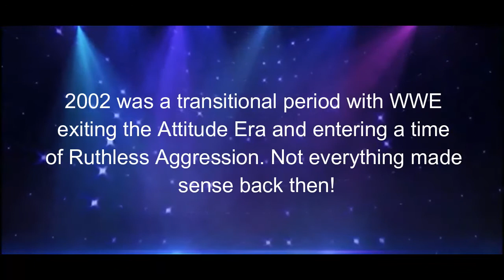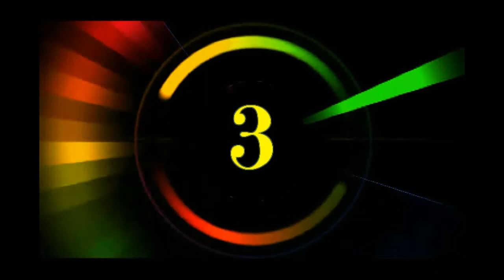5 Things About WWE In 2002 That Make No Sense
2002 was a transitional period with WWE exiting the Attitude Era and entering a time of Ruthless Aggression. Not everything made sense back then!